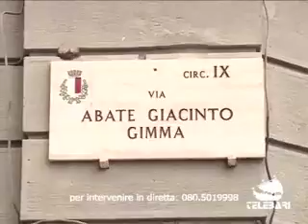Ditelo a Emiliano (19-10-11) parte II